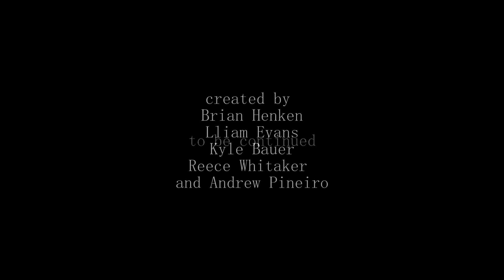(2013) LUMINOUS [Paranormal Short Movie]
something got him...